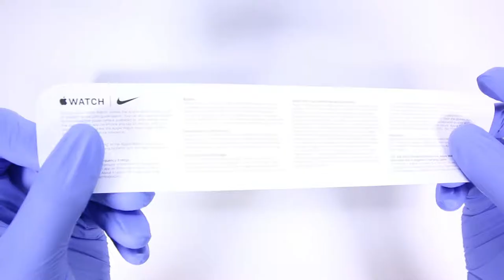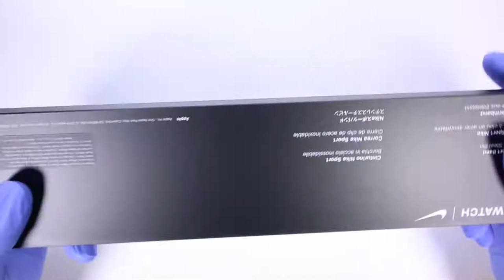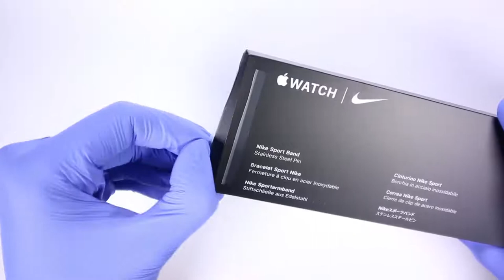Apple Watch Series 5 Nike Edition gadget Unboxing king ASMR shafin ahmed